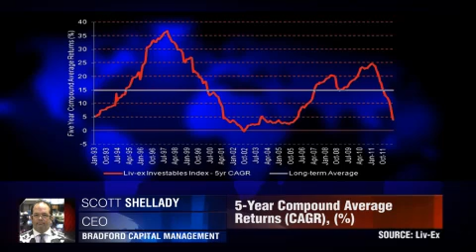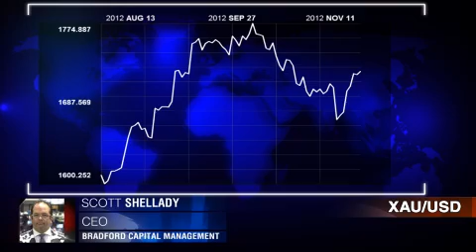BCM on 'S.W.A.G.E.R.' Investors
The current economic climate has created some challenging investment decisions for market players over the last year and it's no surprise that investors are looking for alternatives to turn a profit. The so called 'S.W.A.G.E.R' investor is an abbreviation coined by Scott Shellady, trader and CEO of Bradford Capital Management. He says Silver, Wine, Art, Gold, Energy and Real Estate will be the 'ones-to-watch' over the next 3 years.